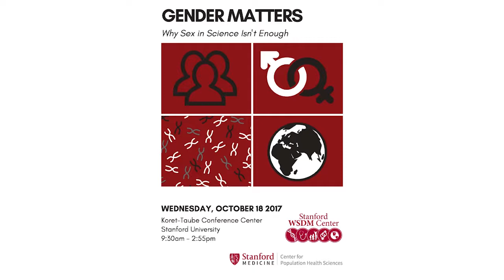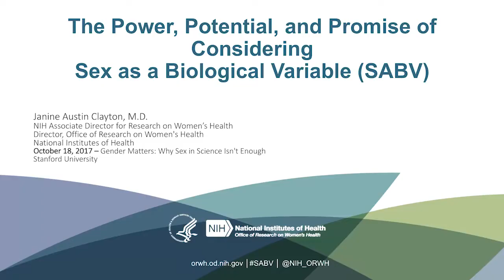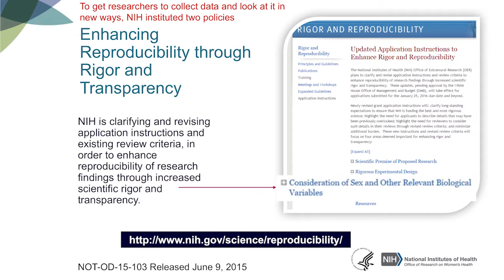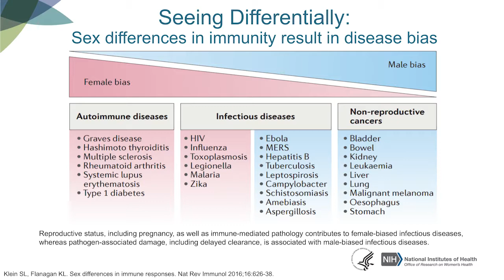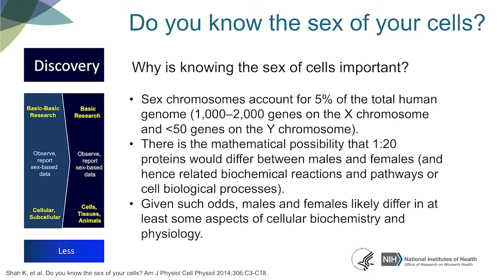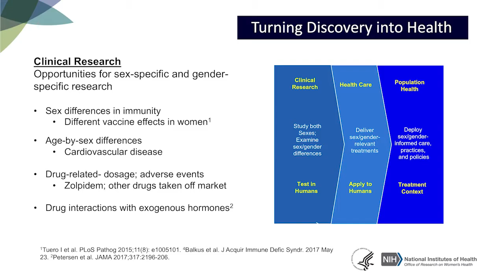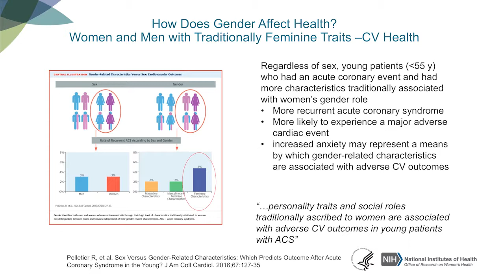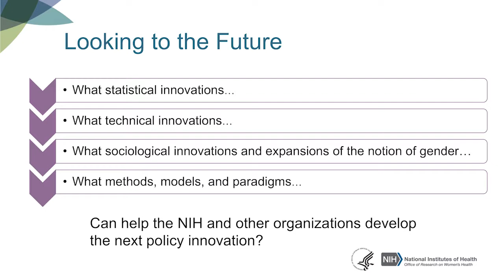WSDM 2017 Sex as a Biological Variable Janine Clayton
THE POWER, POTENTIAL, AND PROMISE OF CONSIDERING
SEX AS A BIOLOGICAL VARIABLE (SABV)
Janine Clayton, MD
NIH Associate Director for Research on Women's Health and Director,
NIH Office of Research on Women's Health